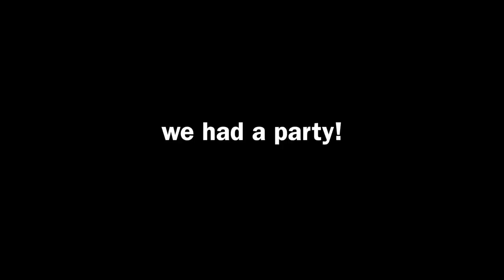THE BEST ORGY I'VE EVER HAD!